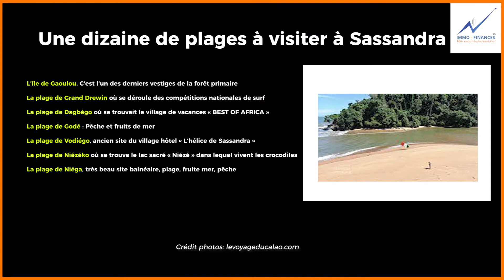Un boom immobilier touristique se prépare à Sassandra (Côte d'Ivoire)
Lien pour recevoir gratuitement le document officiel du Ministère du Tourisme et des Loisirs - Côte d'Ivoire